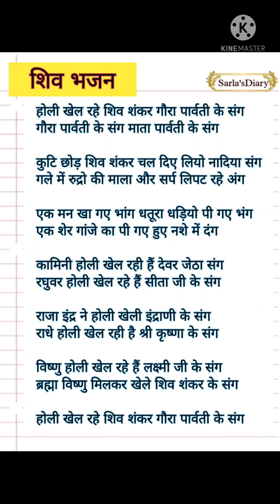शिव रात्रि स्पेशल लिरिक्स भजन 🌹दिल पर छा जाएगा यह भजन 🙏 होली खेल रहे शिव शंकर गौरा पार्वती के संग 🙏